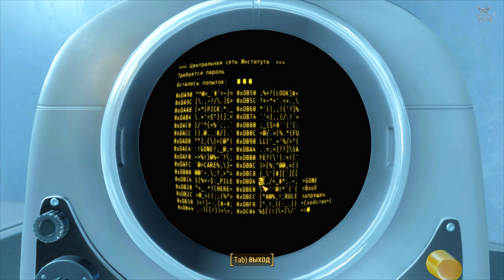Fallout 4 - #51 Город Погибших Кораблей